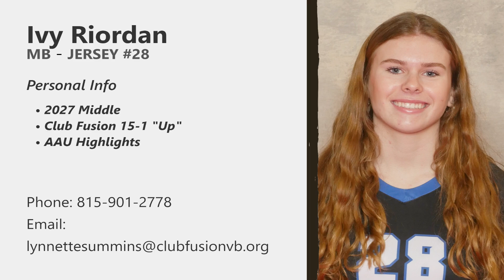Club Fusion 2027 MB Ivy Riordan AAU Highlights